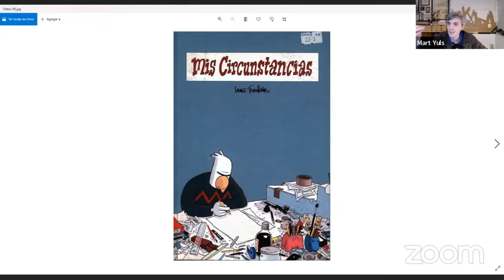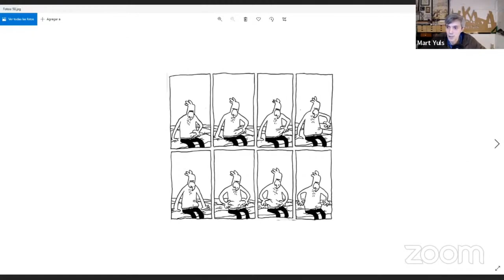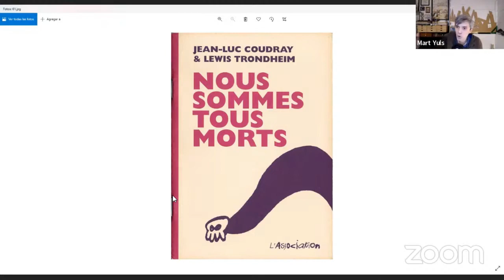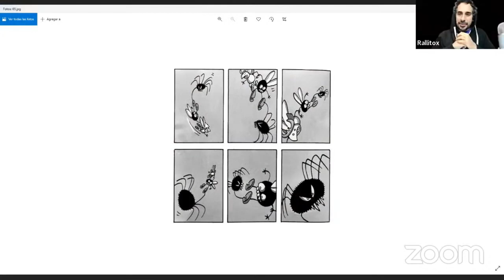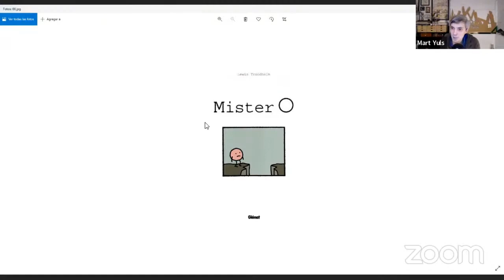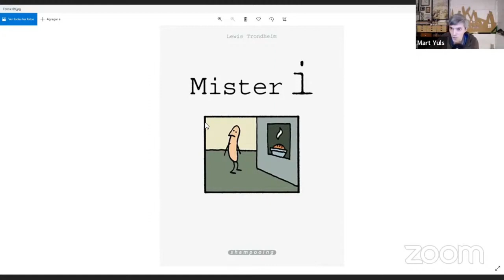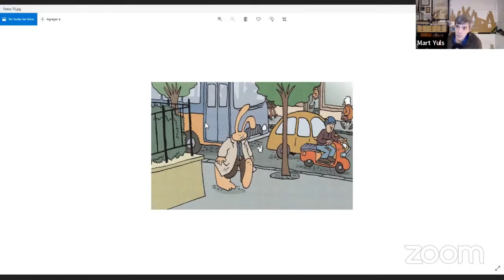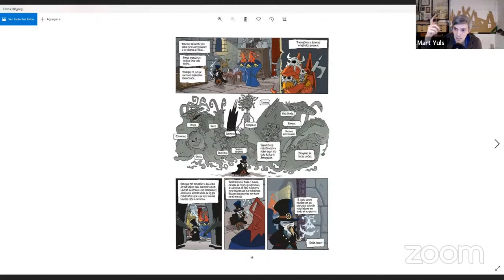LEWIS TRONDHEIM, la nouvelle bande dessinée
Lewis Trondheim es un autor que vino al mundo del cómic a romper esquemas. Máximo representante de la llamada "nouvelle bande dessinée", Lewis trazó nuevos caminos y formas gráficas para contar todo tipo de historias... y es que su capacidad para crear mundos únicos y aventuras asombrosas parece no tener fin.